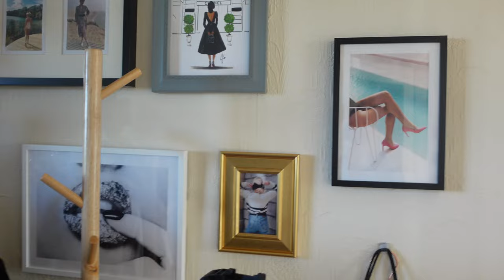MY FIRST VLOG! BTS AT MY TV JOB, STYLING ALL WEEK & A VERY FANCY EVENT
Welcome to my first vlog! I hope to do a weekly video to show you what I get up as a stylist & content creator. This week I have been styling my fashion segments on Ireland AM, so come behind the scenes to see what happens. I'm in the car a lot visiting clients and collecting clothes for my work. I also share some details about my new consulting business and how that's going. I went to a lovely dinner with a fragrance PR company and I got to try out the new Jimmy Choo scent (it's amazing). The end of the week meant I was fairly tired but I finished the week at the VIP Magazine Power of Women awards. I was a guest of Primark and I got to wear the most amazing teal suit! I promise I will get better at this so please stay with me!

Search lornaclaireweightman on TIK TOK